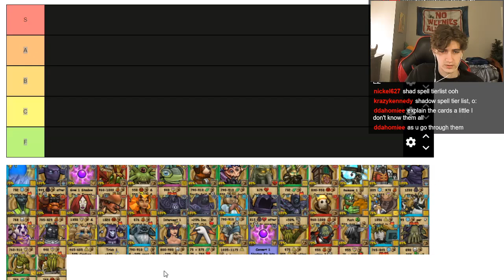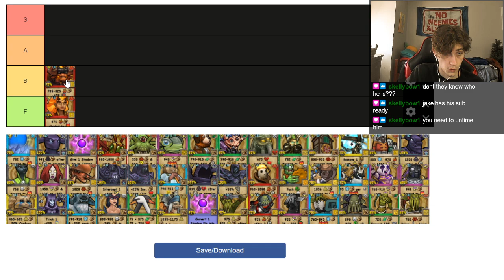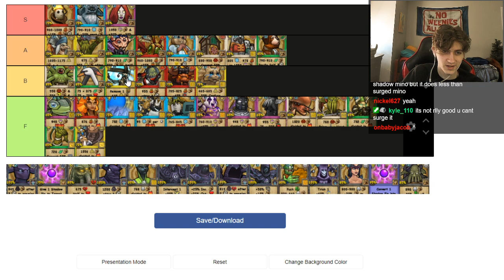These Are The BEST Spells To Use In Wizard101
GAMBITS YEAH WOOO Wizard101

+Timestamps+
0:00 Subscribe for a free bundle (scam)
5:00 Subscribe for a free bundle (no scam)